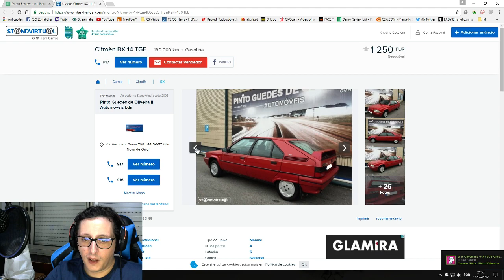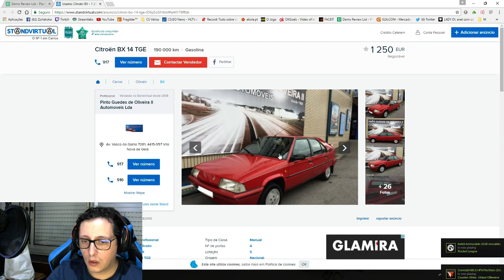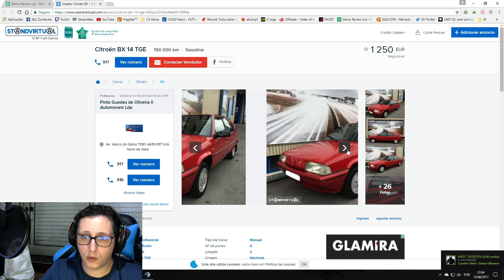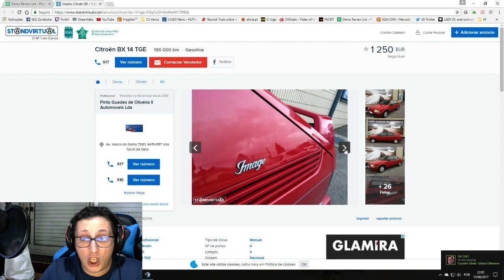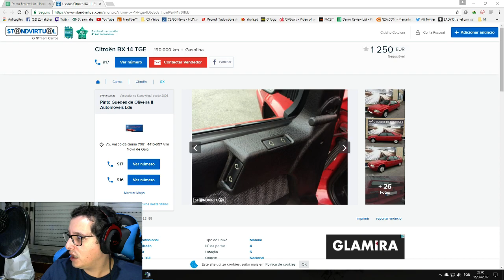ZORLAK ANALISA CITROËN BX 14 TGE (TRIGGER!!!)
★ ENVIAR CLIPS: Se quiseres enviar um clip gravado por ti podes enviar-me o link para o twitter @